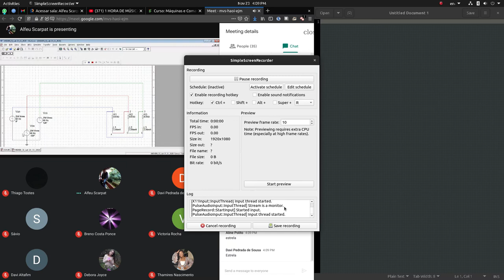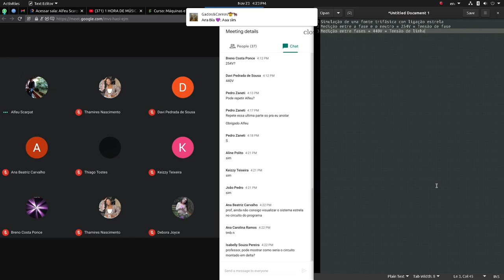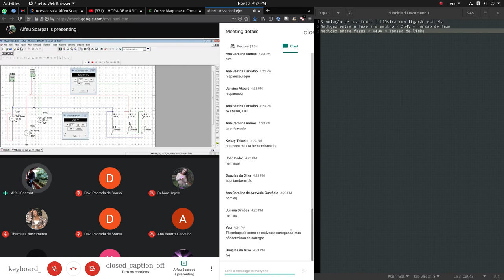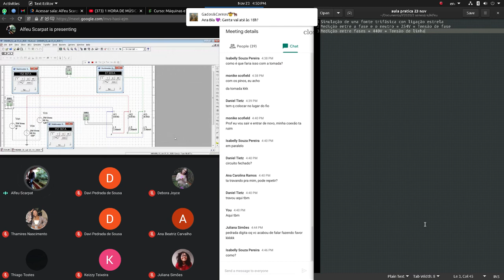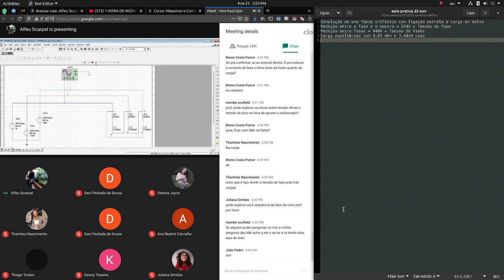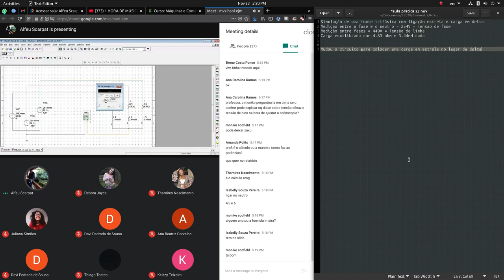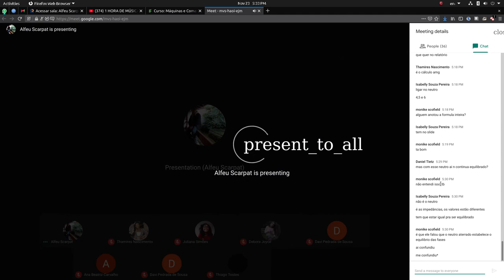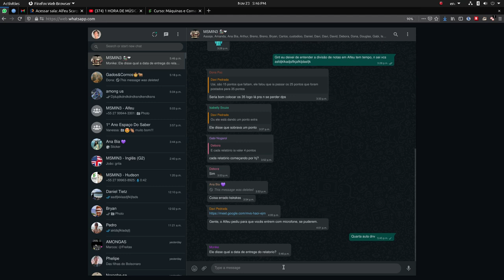Aula prática alfeu 23 Nov 2020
99999999 aulas por semana n da n, alguém me ajuda